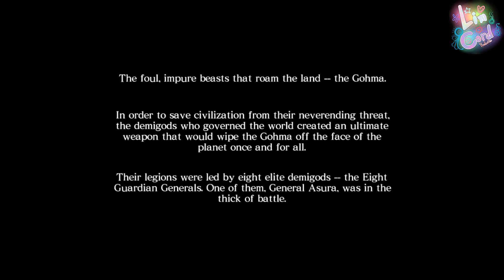Asura’s Wrath สงครามศึกมหาเทพ ตอนที่ 1 พากย์ไทย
Line : @968hcniy
ห้ามนำไปอัพที่อื่น หรือจัดจำหน่ายโดยเด็จขาด